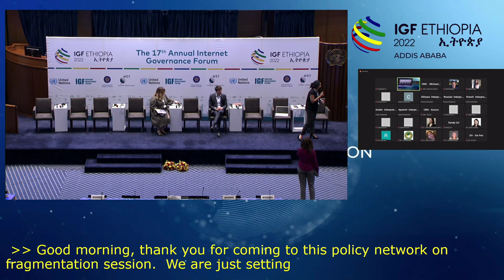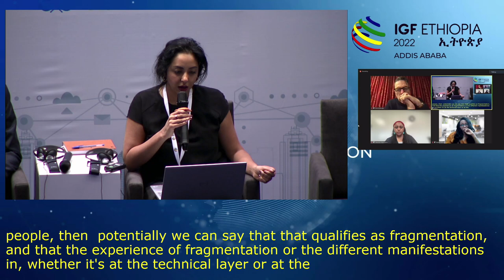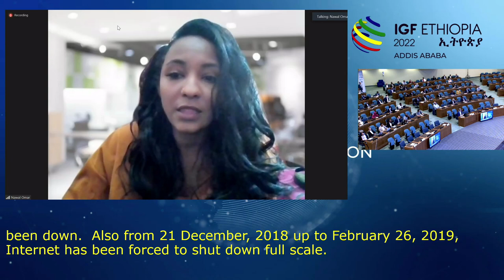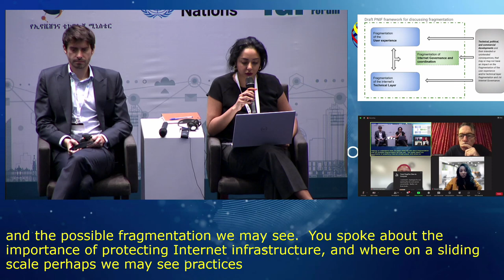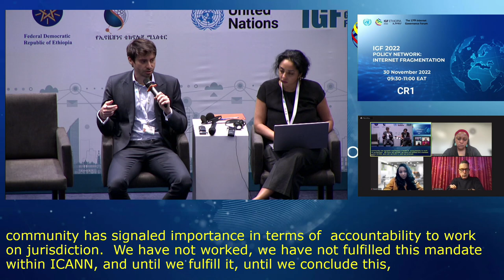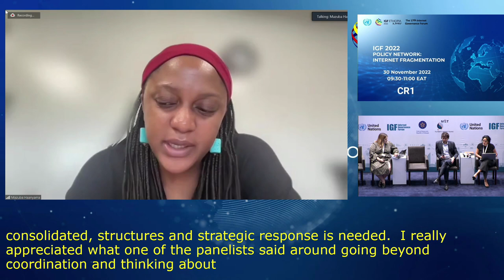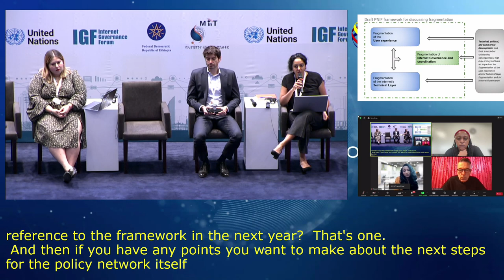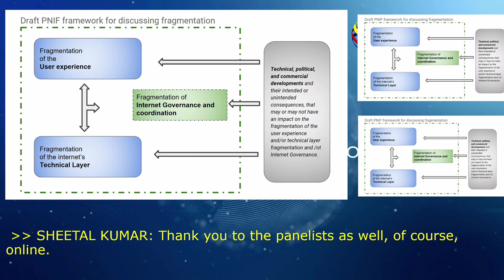IGF 2022 - Day 2 - CR1 - Policy Network: Internet Fragmentation - Floor